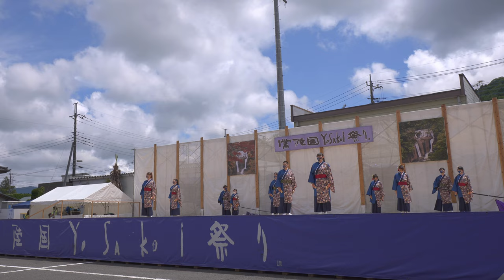秋山舞の会【α664K】／二日目・大子メイン会場／第19回常陸国YOSAKOI祭り2022